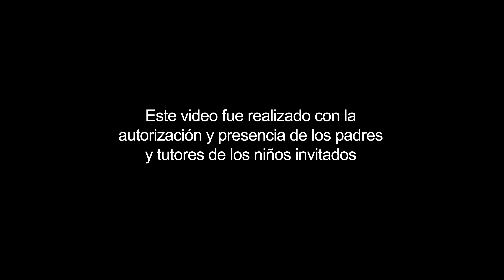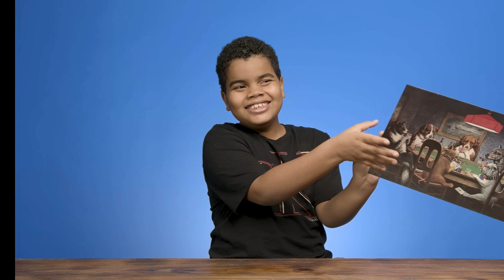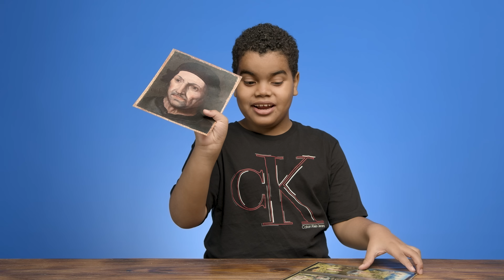Niños CRITICAN obras de ARTE FAMOSAS - DucktapeTV